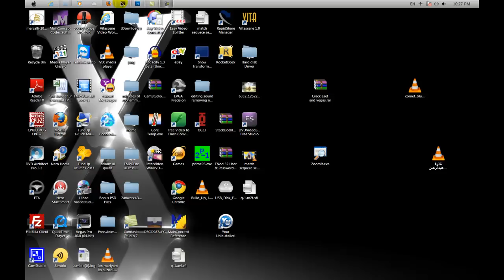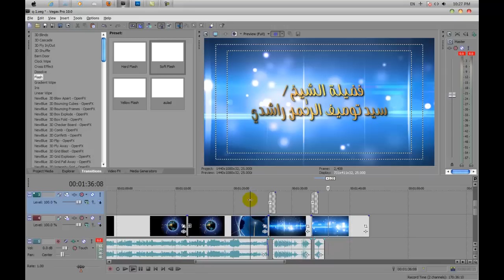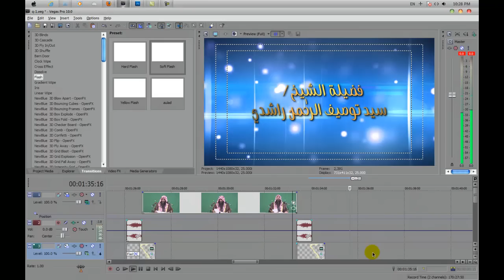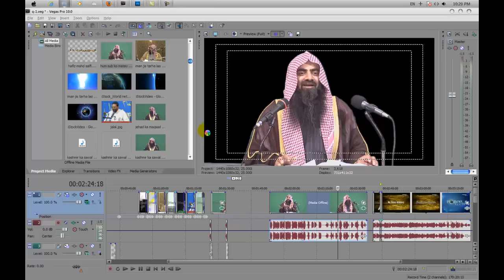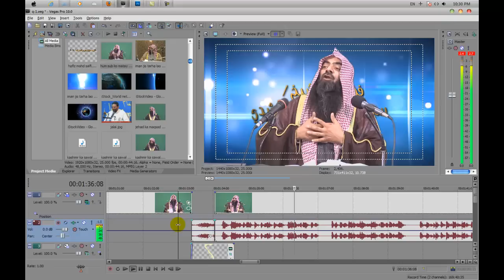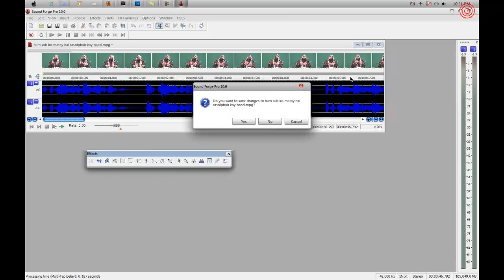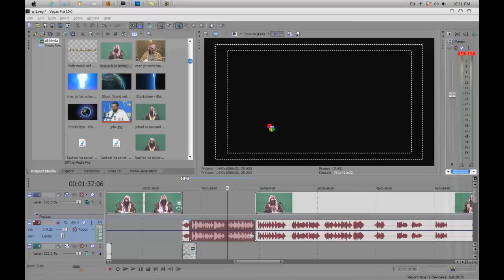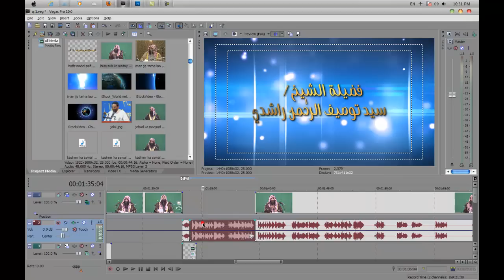Editing Video Lecture In Sony Vegas